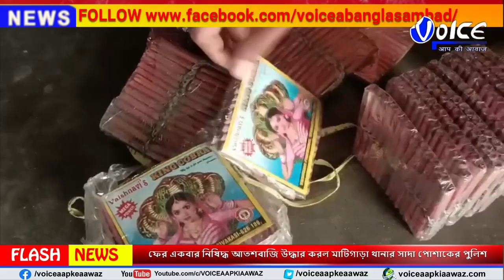siliguri ফের একবার নিষিদ্ধ আতশবাজি উদ্ধার করল মাটিগাড়া থানার সাদা পোশাকের পুলিশ